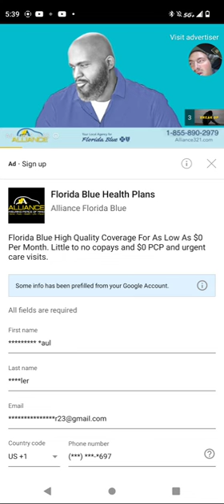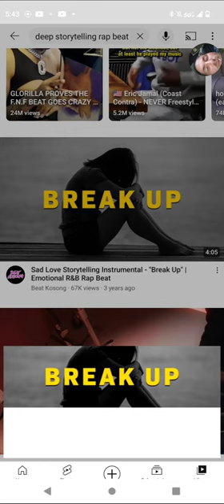August 2, 2023